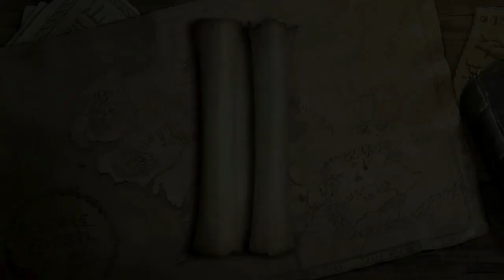Lego The Lord of the Rings Végigjátszás w/ Süti 22. Rész - Mordor Határain